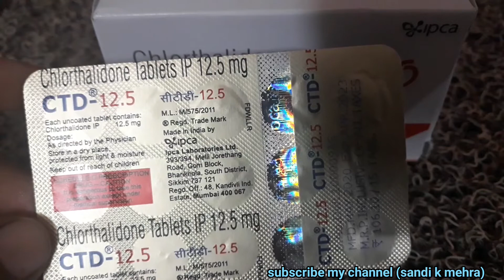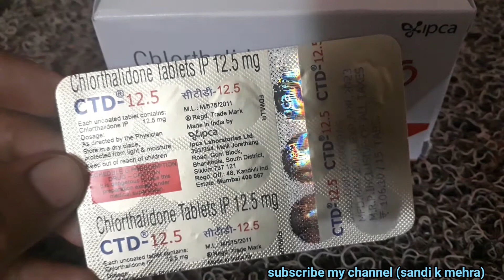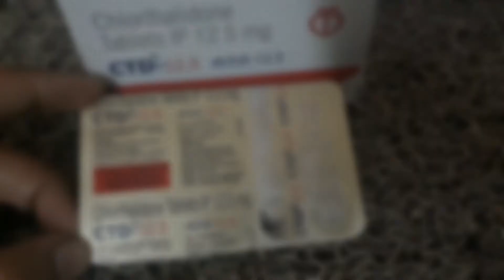C.T.D 12.5 tablet | chlorthalidone tablet | uses,dose,side effects,safety advise पूरी जानकारी हिंदी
C.T.D 12.5 tablet

Chlorthalidone tablet : it is diuretic medicine used to treat high blood pressure, swelling including that  due to heart failure,liver failure and kidney problem.
it is used to reduce extra salt and water in the body .